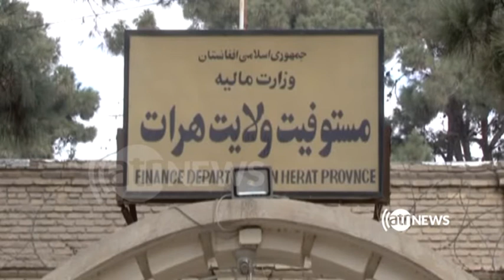افزایش علاقه مندی مردم هرات برای تحویل دهی مالیات به دولت